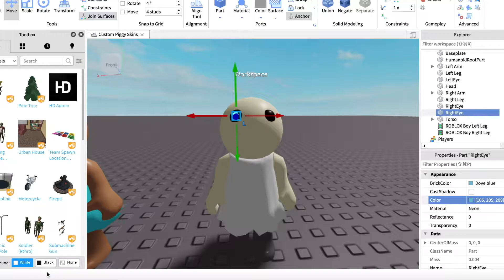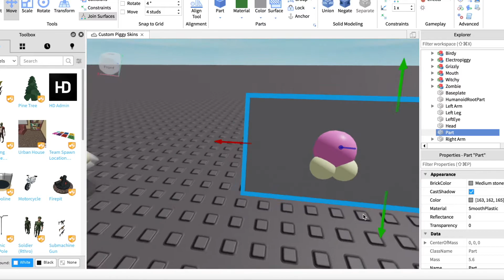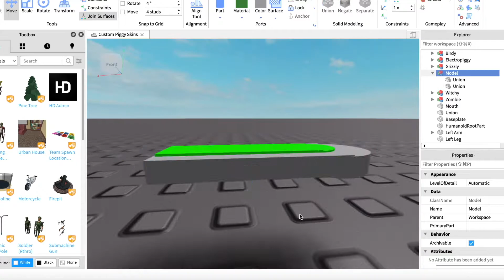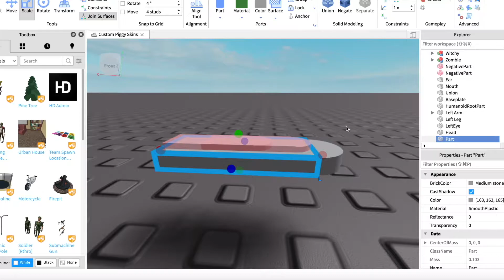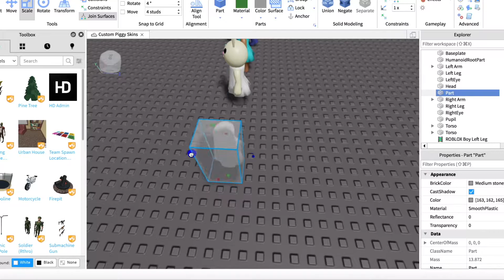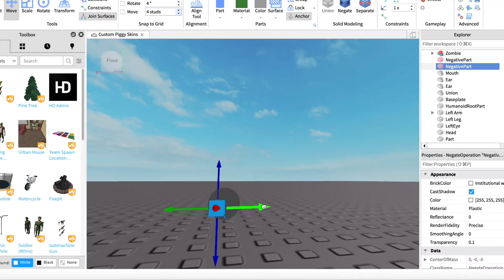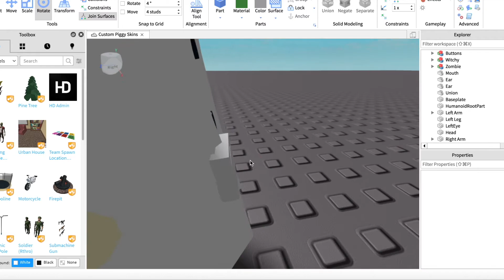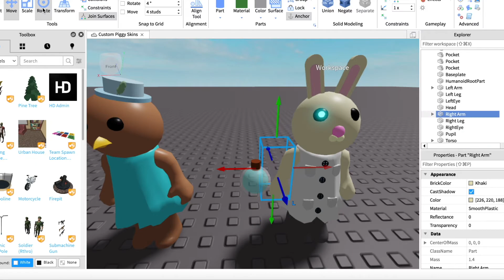Bella Speedbuild || Custom Piggy Skin Speedbuild!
Today I do a time-lapse of my new custom Piggy skin, Bella. I thought of doing a Custom Piggy Skin Speedbuild and looked it up on Youtube. Nobody else has done a video like this before. Piggy is a Roblox game where you solve puzzles and collect items to help you escape different maps. There is a timer and to make it even harder, a monster (Piggy) is chasing you. I created my own Custom Piggy Character in this video. I named my skin Bella. Bella is a bunny / rabbit that is a scientist. She is wearing a lab coat and holding a potion bottle. Family friendly.